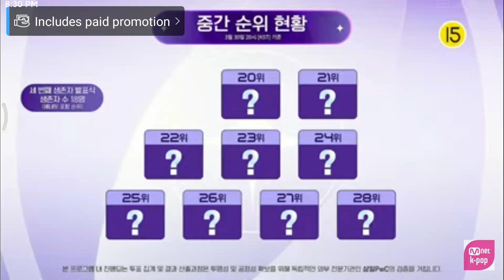Boys Planet 😲 Shocking result ( Ranking ) Ep.9